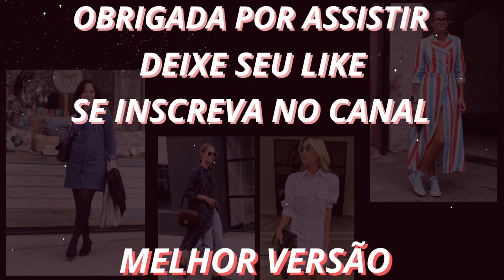COMO USAR O CHEMISE – MULHERES de todas as idades | Moda e Estilo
No vídeo de hoje eu trago pra você o CHEMISE, combinado com sobreposições, ou usado como peça única é perfeito pra quem quer conforto, elegância e versatilidade

🎁 6 LOOKS EM 1 COM CHEMISE pra mulheres que querem looks confortáveis e joviais.

O Chemise é uma peça muito democrática e versátil, combina tanto para mulheres magras, como para mulheres plus size, mulheres acima dos 40, 50, 60, 70 anos e até as mais senhoras ficam lindas e mais jovem usando um Chemise.
Vou te ensinar como usar o CHEMISE de diferentes formas com Looks Modernos e Jovens

O CANAL MELHOR VERSÃO é dedicado as mulheres que gostam de informação de moda, estilo de vida, dicas de elegância e beleza.
O conteúdo dos meus vídeos são sempre muito ricos em detalhes e com muita pesquisa na informação para você usar e arrasar nos LOOKS... e escolher a MELHOR VERSÃO

🎁LOOKS COM PESSOAS REAIS PRA VC SE INSPIRAR

Assista aos vídeos, eles podem te ajudar: 🎁